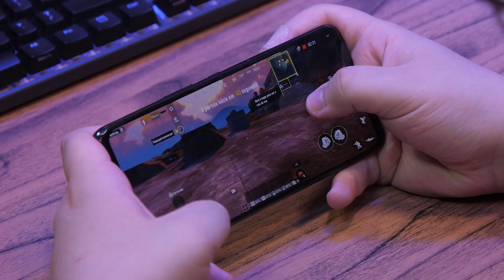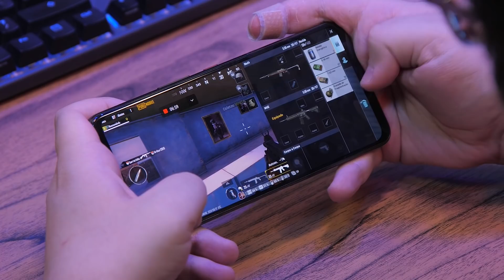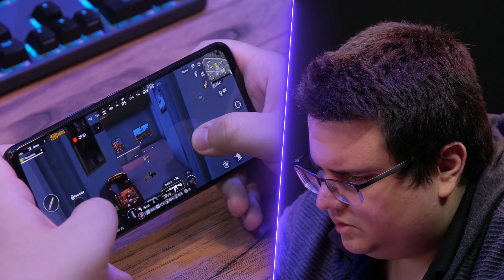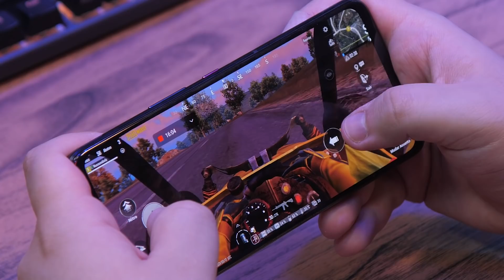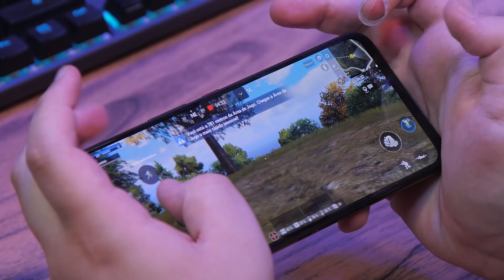TECNOSH JOGANDO PUBG MOBILE COM ASUS ROG PHONE 5S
Principais diferencias do produto Rog Phone 5S
• Processador Snapdragon 888+ e placa de vídeo Adreno 660
• Impressionante tela AMOLED 144hz/1ms HDR+
• Bateria monstruosa de 6.000 mAh - Jogue o dia todo
• Air Trigger 5 - Controles duplos, ergonômicos e ultrassônicos
• Sistema incrível de áudio GameFX otimizado para melhor experiência

Na Rei dos Coins você encontra as melhores opções para se comprar créditos em diversos tipos de jogos. Confira abaixo 👇👇 Cupom: tecnosh